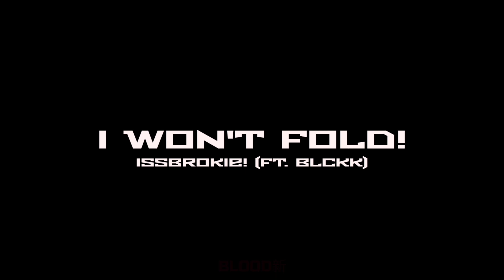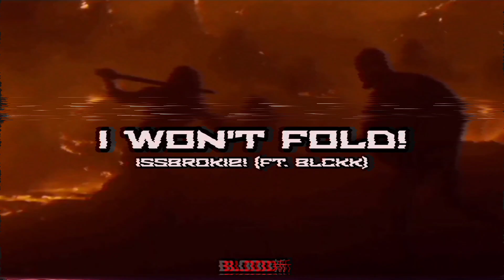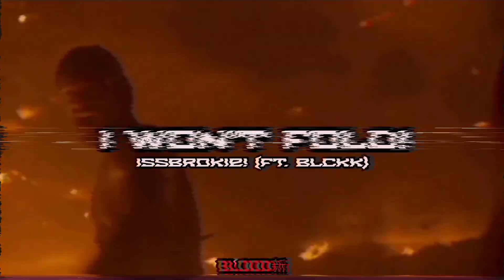ISSBROKIE! - I WON'T FOLD! (ft. BLCKK)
• blood新 on Instagram: blxxdproductions

Movie: The Northman